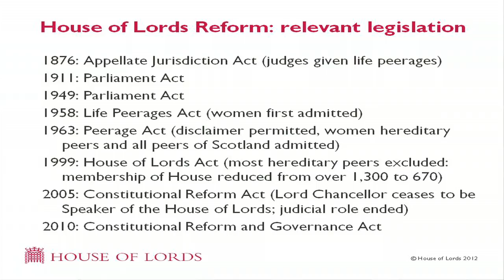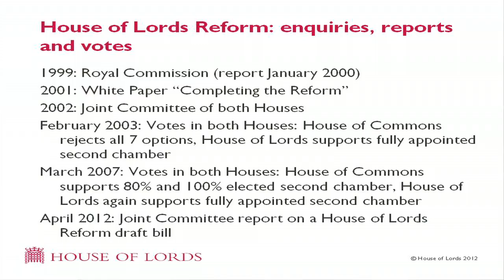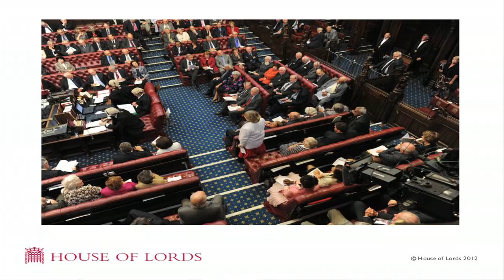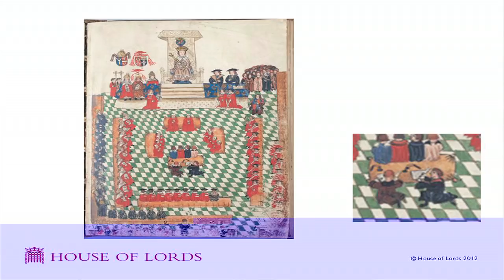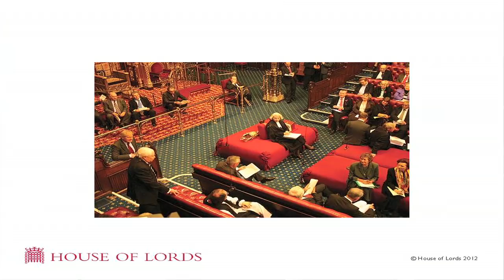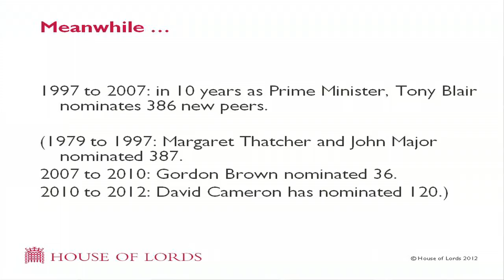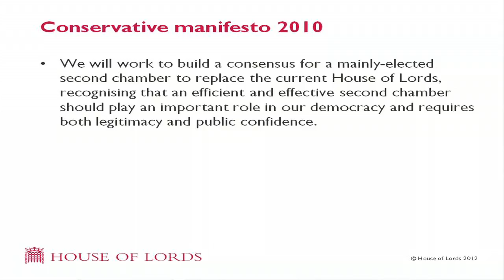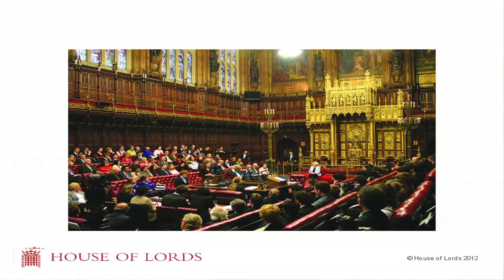UK Parliament Open Lecture -- An insider's guide to the House of Lords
David Beamish delivered the second Open Lecture on 4 May 2012 on the House of the Lords, giving insights into the workings of the Chamber and behind the scenes and into reform of the House of Lords.

As Clerk of the Parliaments, David Beamish is the most senior official in the House of Lords. The Crown appoints him as head of the permanent administration and the chief procedural adviser to the House.

We apologise for the occasional dip in volume of the sound.

Open Lectures form part of the new package of services provided by Parliament and aimed at staff and students from universities across the UK that cover a wide variety of subjects about Parliament and its work. They are aimed specifically at staff and students from universities across the UK and are free to attend.

The first lecture, 'Select Committees and the Commons: recent developments', by Andrew Kennon, Clerk of Committees in the House of Commons, is also available